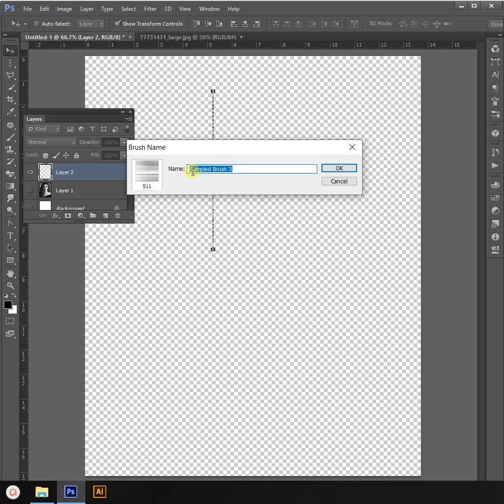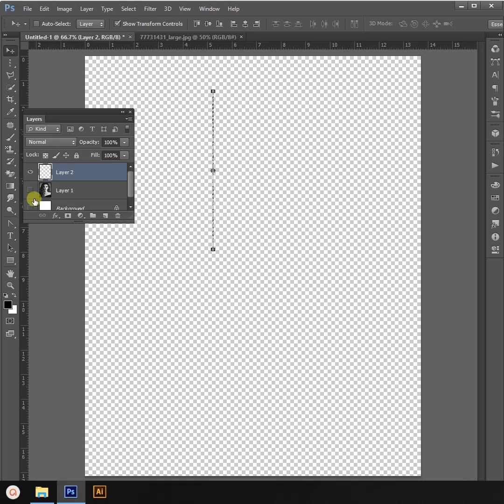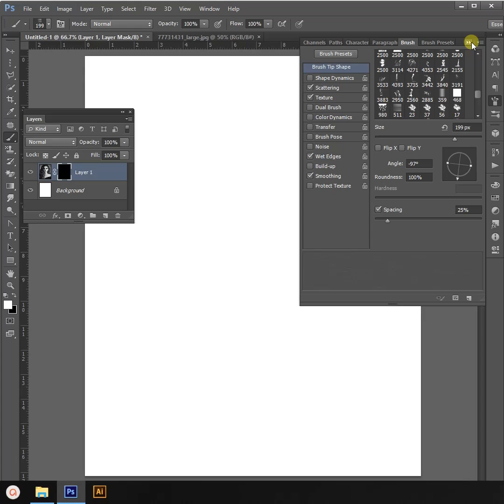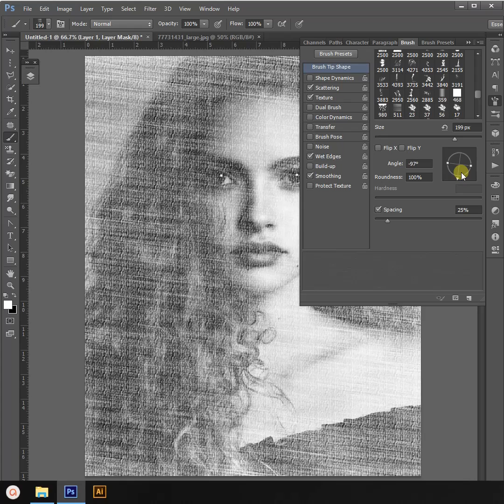Pencil scratch style | Photoshop Tutorial | Tips & Tricks | Defining Brush ||CREATIVE DESIGNS YT